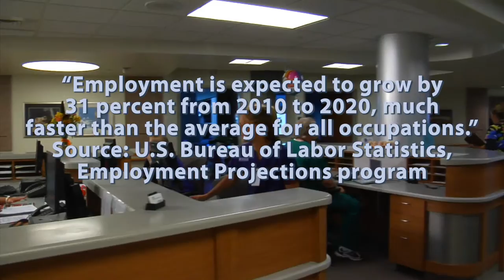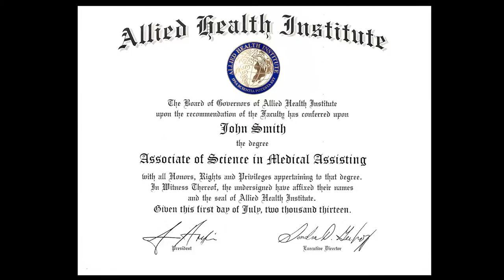Video Production Company, Videographer, Videography,Florida West Palm Beach, delray, boca